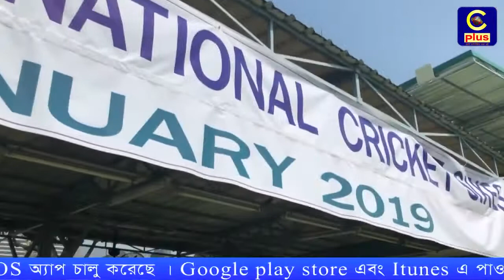Chittagong club VS RBSC friendship cricket,Horse Race, Street food, Night life in Bangkok Cplustv